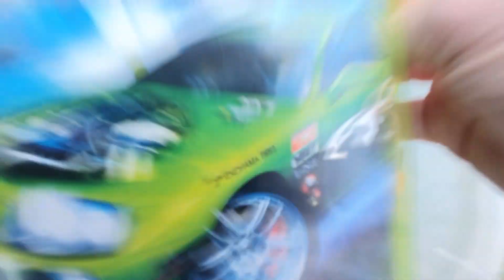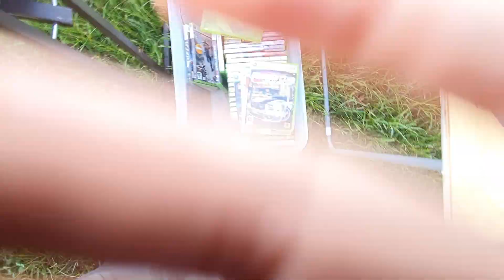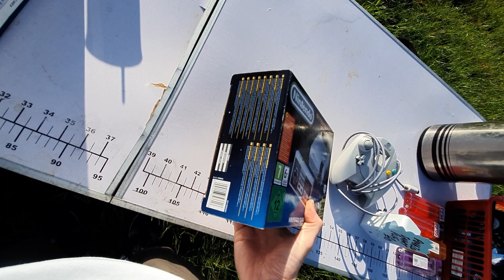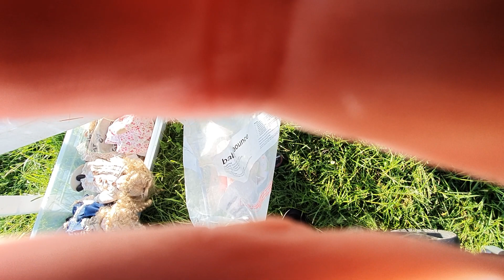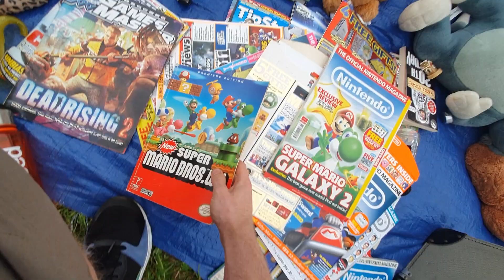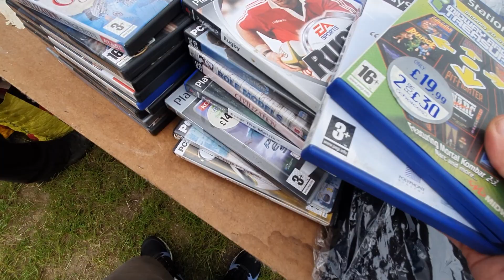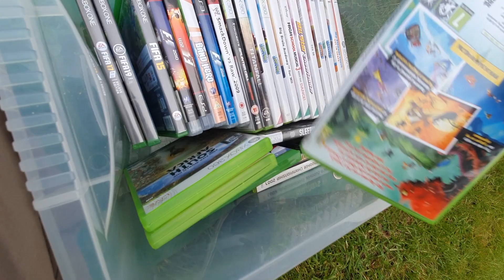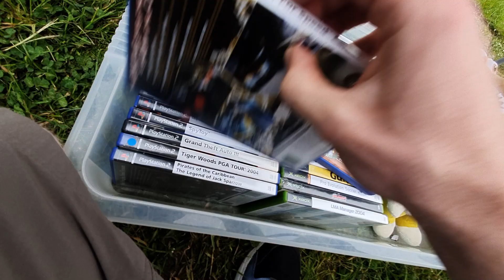LEE'S CARBOOT ADVENTURES EP.6 TOYS & VIDEO GAMES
SCORCHING HOT WEEKEND AND SOME NICE FINDS TO TOP IT OFF